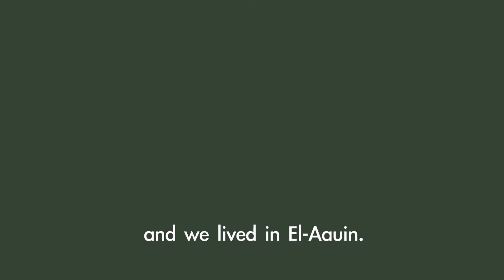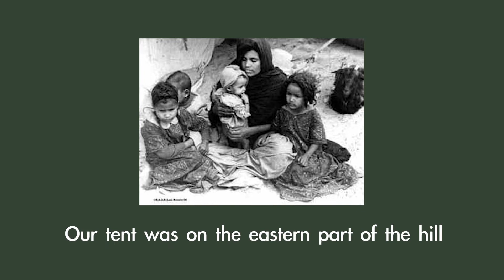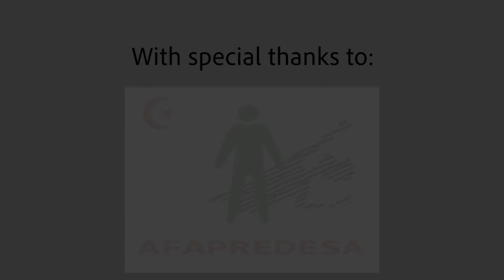Nuh Abidin - Enforced disappearances in WesternSahara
The last time Nuh saw her dad, she was 6 years old, and it was when he put her on her mother's lap.
From that day on, she would spend the next 3 decades wondering whether she would ever see him again.
But one day, in October of 2010, she would learn what had happened to him after Morocco invaded WesternSahara.